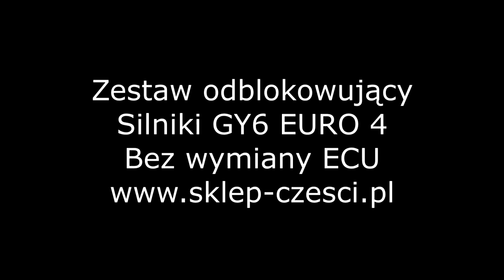Zestaw_odblokowujący_4t_EURO_4_bez _ECU_DARMOWA WYSYŁKA